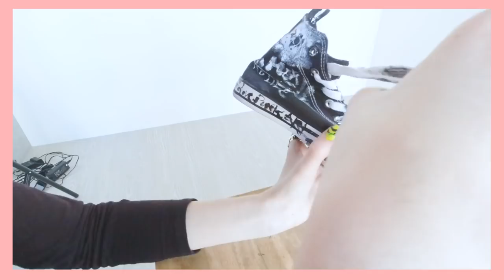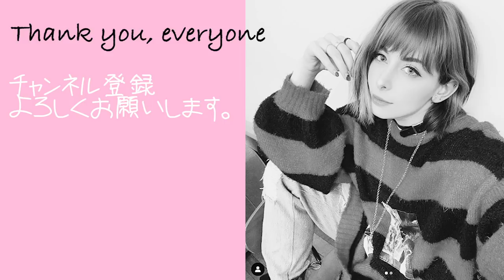ロンドン在住イタリア人とリメイクにチャレンジ！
イタリア語chに日本語字幕付きMaddyちゃんとのTOKYO観光の動画がアップしました！

14才でコスプレをはじめイタリアのコスプレコンテストで16回優勝。
2014年より日本でイベント、テレビにて活動スタート。

イタリア語chに字幕付きTOKYO観光の動画があります。概要欄をCHECK